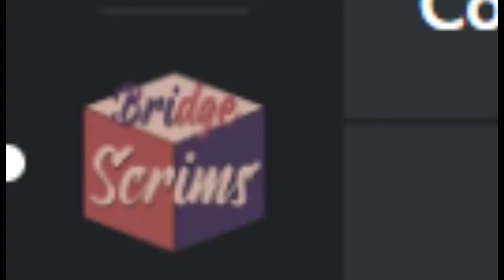A Bridge IRON tries Bridge scrims...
ok this was rlly hard :/

like and sub maybe?!?!?